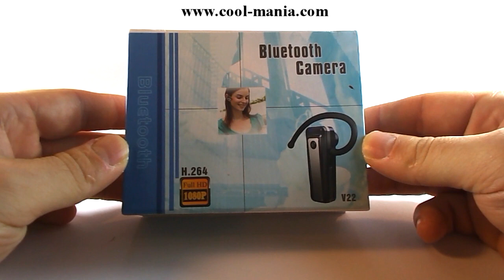Bluetooth Headset - FULL HD Spy camera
Bluetooth hidden spy camera full hd in bluetooth headset. Camera recording resolution 1920x1080px, nobody will not know that you are recording the video.